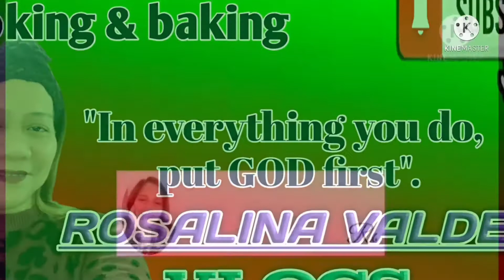Super Cute ni baby(CUTENESS OVERLOADED)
SuperCutenibaby(Cutenessoverloaded#rosalinavaldez#MABUHAYHOMES2000DasmarinasCavite#smallyoutuber#filipinovlogger#vlog